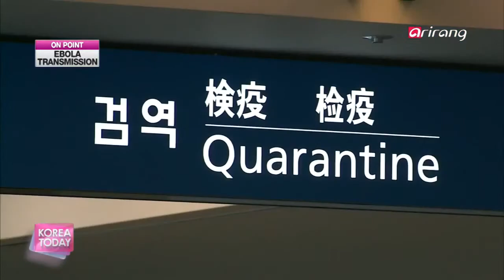Korea Today PROTECTION AGAINST EBOLA 에볼라 바이러스